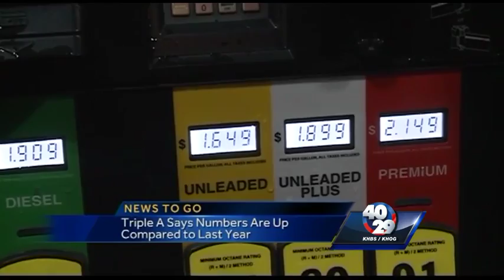News To Go: Wednesday, December 23 7am Update